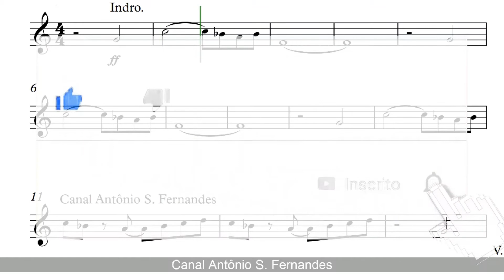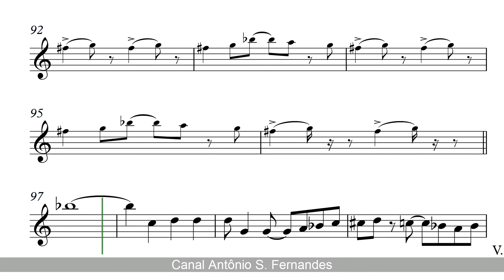Can't Take My Eyes Off Of You Sheet Music Flauta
Can't Take My Eyes Off You é um single de 1967 interpretado por Frankie Valli. O tema foi um dos maiores êxitos de Valli, alcançando o segundo lugar na Billboard Hot 100, arrecadando um disco de ouro, apenas suplantado em 1975, quando "My Eyes Adored You" atingiu o primeiro lugar no mesmo chart. A canção teve um enorme impacto cultural, com centenas de covers, muitos dos quais estiveram eles próprios nas paradas, em diferentes países. A canção é um marco e amiúde utilizada nas séries televisivas e "spots" de publicitários de todo o mundo, como também nas trilhas sonoras de filmes, e mesmo integrando o enredo de alguns filmes, como quando os protagonistas principais cantam ou organizam a sua própria versão.
A NASA fez passar a versão original como canção de despertar, no dia 23 de novembro de 2008, data do 23º aniversário de casamento do astronauta Christopher Ferguson a bordo e comandante da missão STS-126 do space shuttle OV-105 Endeavour.

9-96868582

Você que curte meu trabalho se quiser adquirir todo material de Partitura e Mp3 seja um Patreon e ajude o canal a crescer mais e mais acessando o link a baixo.
Obrigado!